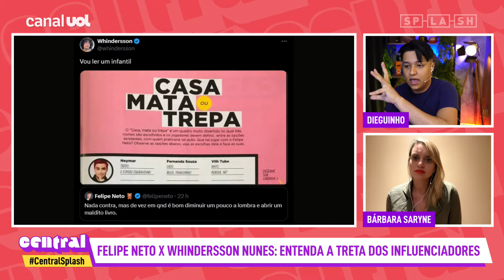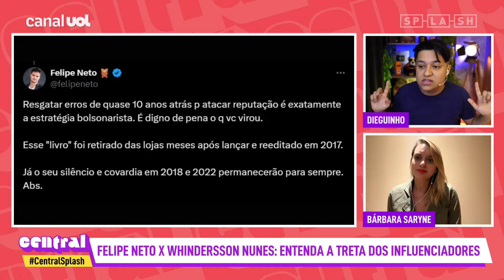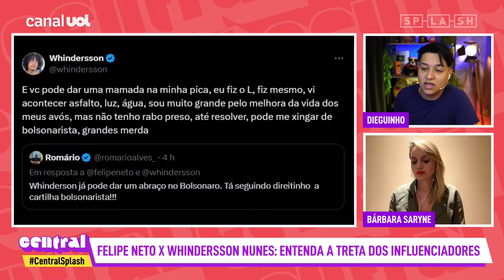Felipe Neto x Whindersson: Briga tira foco de arrecadação para Rio Grande do Sul, critica Dieguinho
No Central Splash de hoje, Dieguinho e Bárbara Saryne comentam as últimas notícias dos ex-BBBs, famosos e A Grande Conquista!